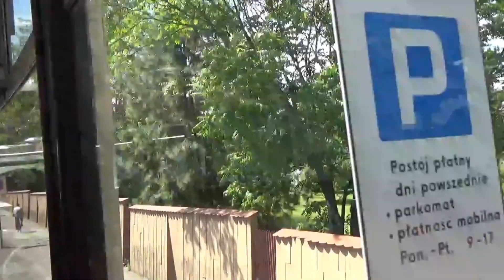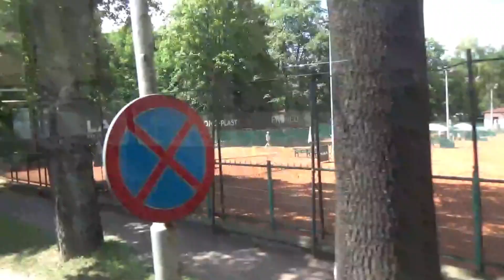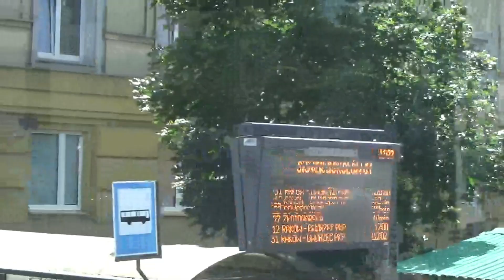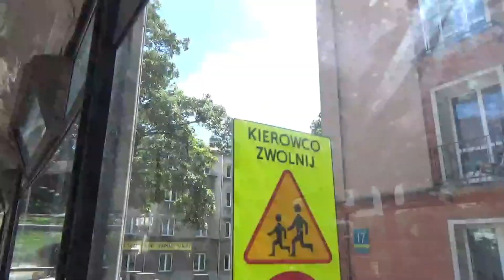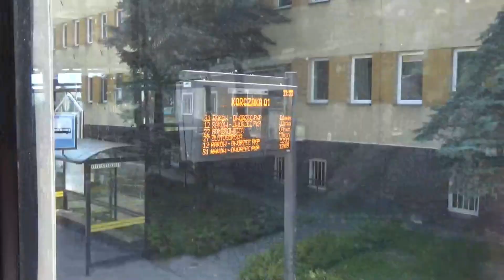PRZEJAZD ZABYTKOWYM AUTOBUSEM BRISTOL LODEKKA FLF Z 1965. AUTOBUS NALEŻY DO MPK CZĘSTOHOWA.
Od dnia 6 lipca można przejechać zabytkowym autobusem Bristol Lodekks FLF z 1965. Przejazd jest płatny, trwa około 30-40 minut. Autobus jeździ w weekendy w lipcu i sierpniu.